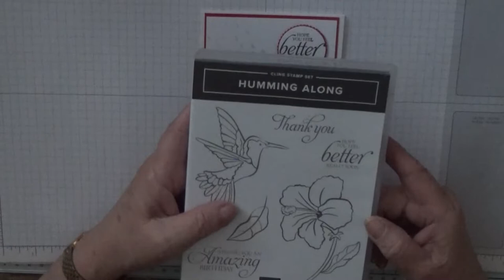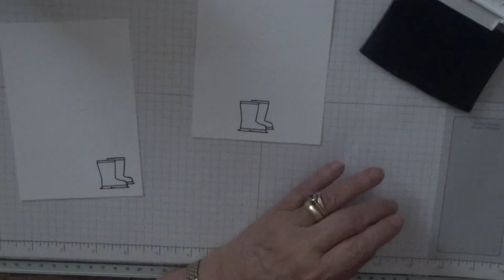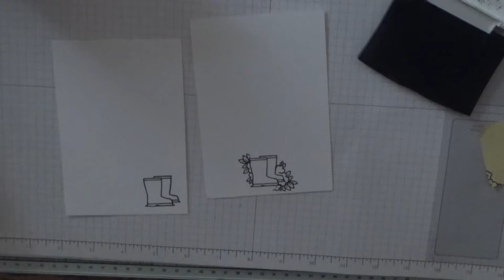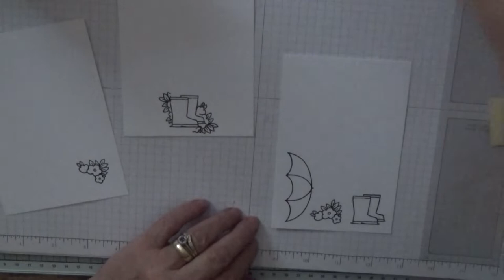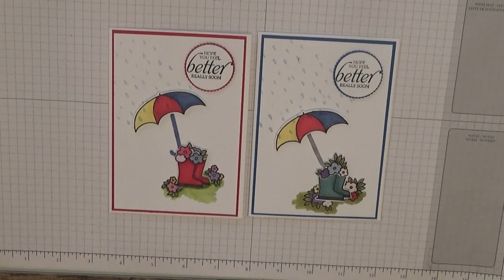276. Stampin Up Under My Umbrella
This card was put together using the the stamp set Under My Umbrella from Stampin Up.